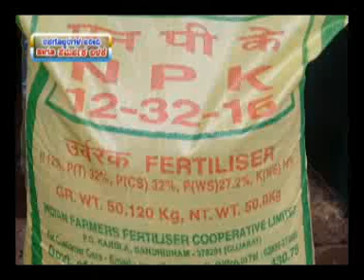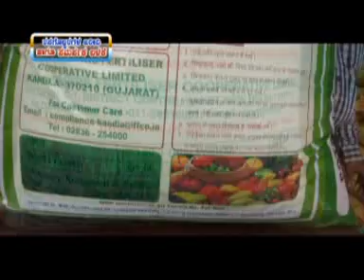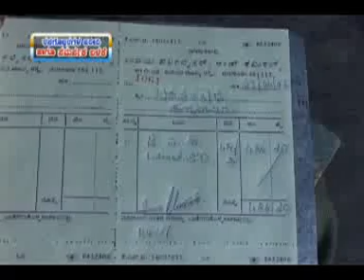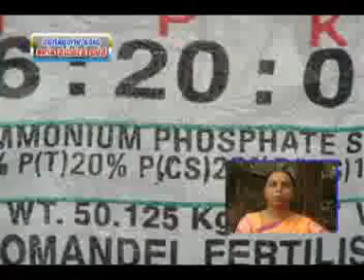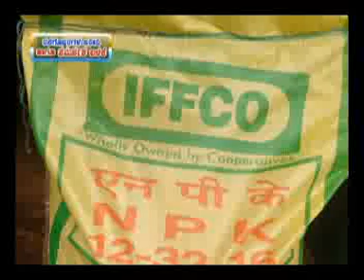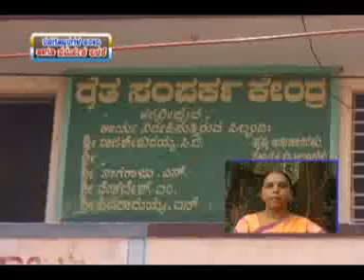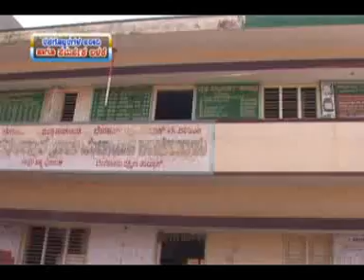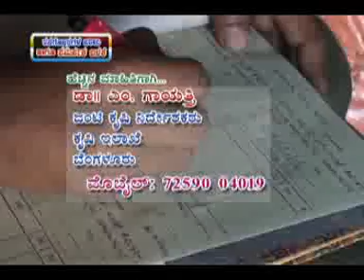30 6 2016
Rasagobbaragala Kharidi hagu samarpaka balake